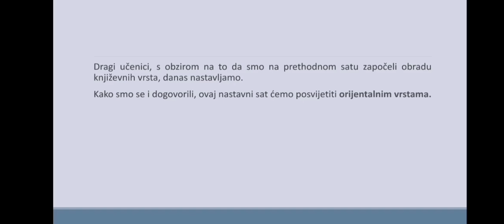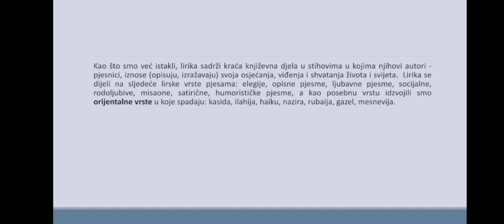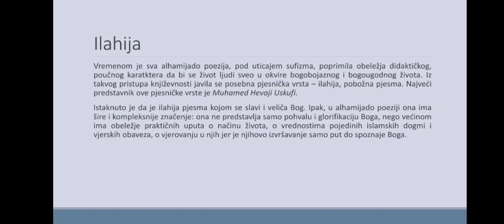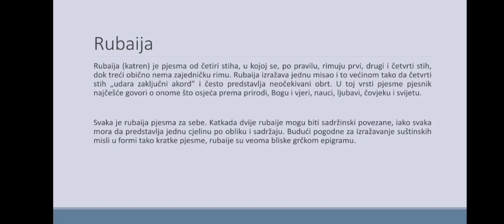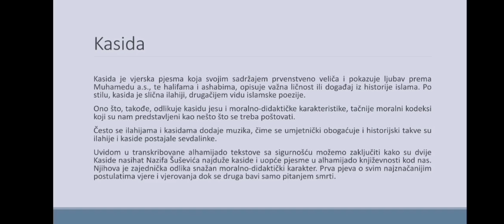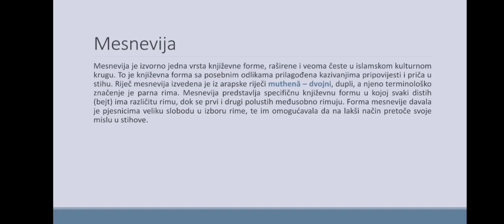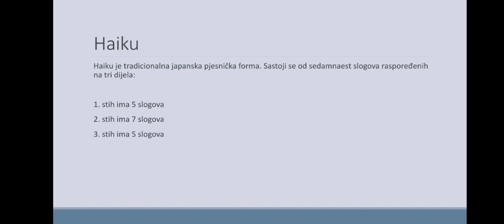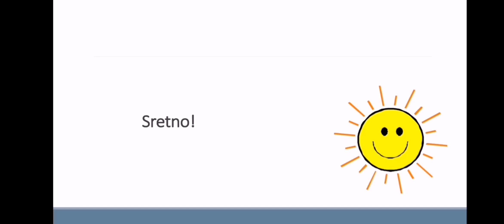I razred srednje škole - Književne vrste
I razred srednje škole - Književne vrste - profesorica Ajla Selimović